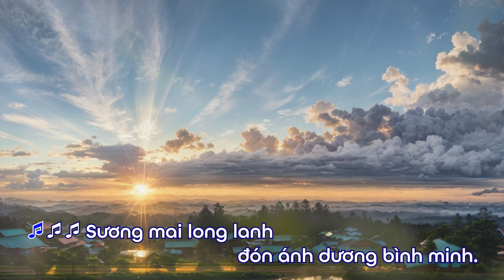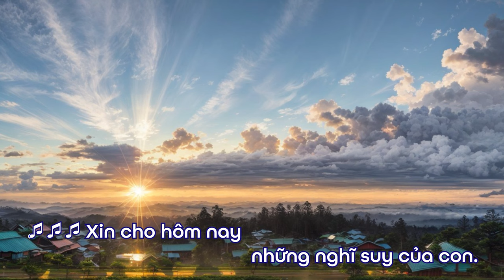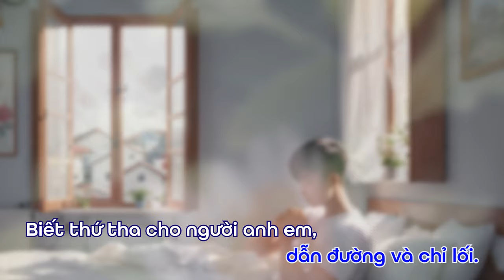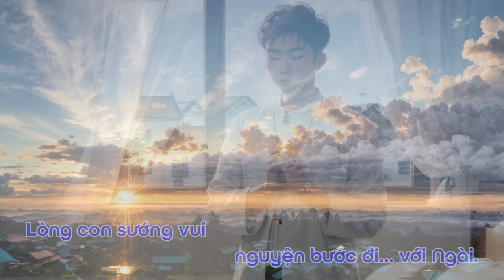THÁNH CA VŨ MINH TÂM | LỜI CẦU BÌNH MINH-TRỌNG KHƯƠNG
Lời Cầu Bình Minh-Trọng Khương
Sáng tác-Hoà âm:Vũ Minh Tâm
Mix-Master-Background vocal:Cao Long
Video Editor:Max Nguyễn